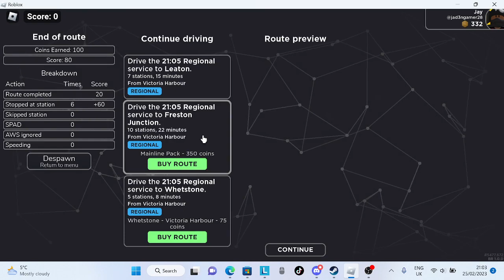Leaton - Victoria Habour (British Railway Roblox)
heres me playing the new roblox 'train' game which could be a possible replacement to scr?